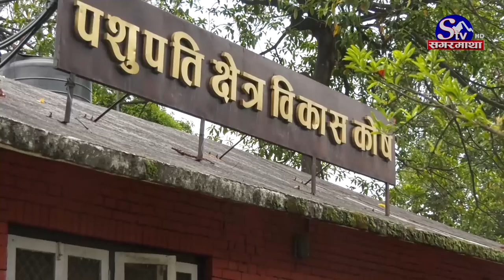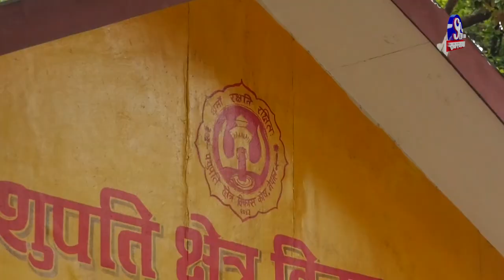पशुपतिको घ्याम्पो प्रकरणमा कोषकै कर्मचारी संलग्न रहेको पुष्टि, संलग्नको बचाउमा कोष